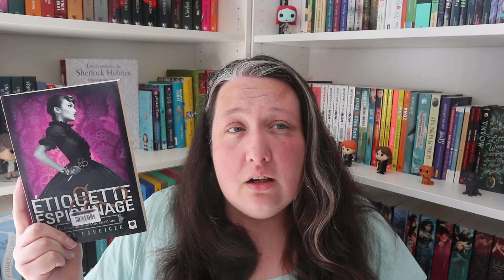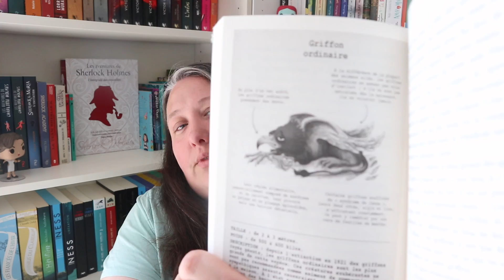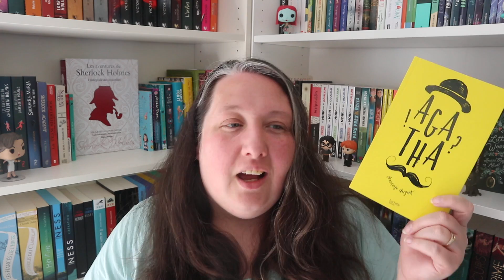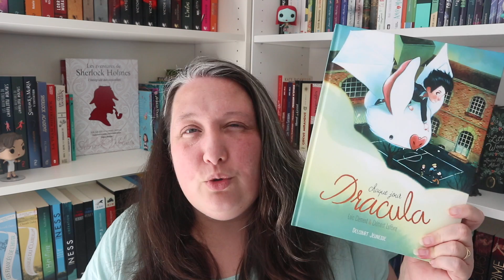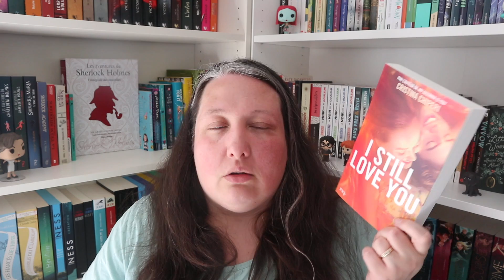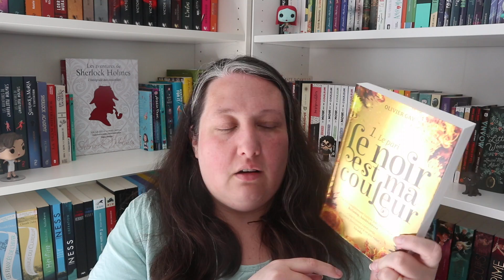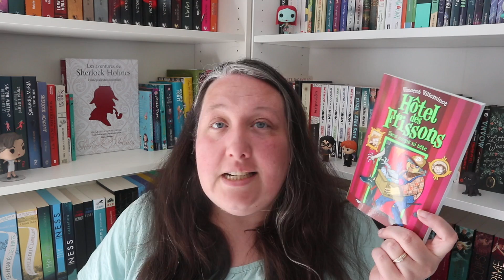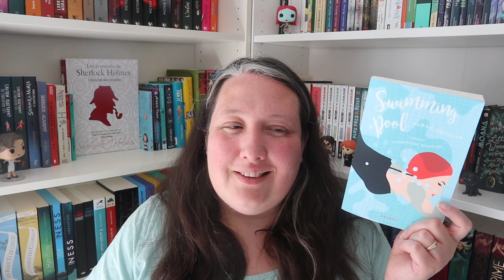Book Haul # 11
Les livres cités:

je suis une legende

Oscar et la dame rose

un jour

Etiquette et espionnage

La maison penchée

Pip Barclett et la parade des licornes

Dragon park

Cerise griotte

La petite sorciere

Billy et les minuscules

Hazel Wood

Chaque jour Dracula

Charlotte et moi

la princesse et l'alchimiste

De battre la chamade

Orage petit seigneur des tenebres

Le noir est ma couleur

Hotel des frissons, sans corps ni tete

Les chevaliers de gringoles

Le manuscrit inachevé

Daryl ouvre monde

Swimming pool

Livraddict

Mail